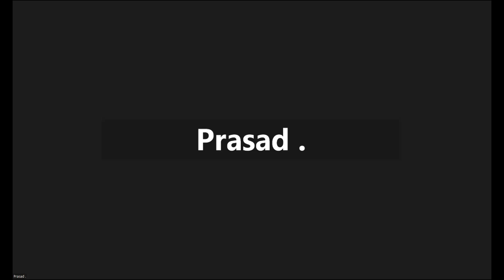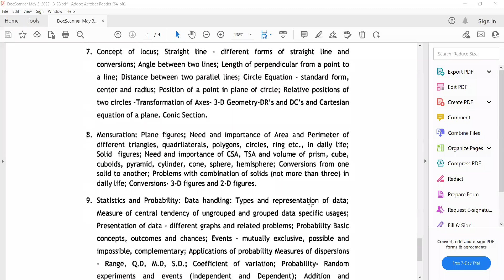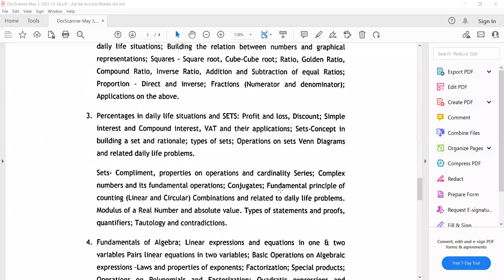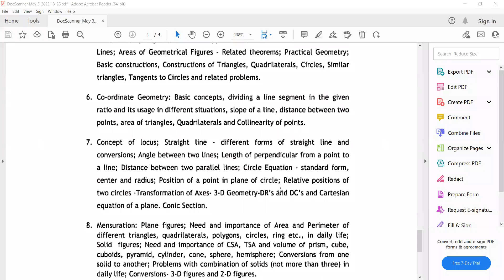గణిత అభ్యర్థుల కోసం GURUKUL PGT,TGT CONTENT| TSPSC JL&TS SET MATHEMATICS ONLINE COACHING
గణిత అభ్యర్థుల కోసం తయారు చేయబడిన అద్భుతమైన ఆన్లైన్ ప్లాట్ఫామ్. మా గమ్యం మీ ఉద్యోగం.
ఉద్యోగం మీ గమ్యం అయితే మీ ఆశయ సాధన కోసం మేము బాట వేస్తాం.

గురుకుల మ్యాథమెటిక్స్ ప్రిపేర్ అవుతున్నారా ?  మంచి కోచింగ్ సెంటర్ కోసం వెతుకుతున్నారా? అయితే వెంబడి సంప్రదించండి FERMAT EDUCATIONAL ACADEMY మ్యాథమెటిక్స్ కోచింగ్ సెంటర్, వరంగల్ తెలంగాణ...
Director
Shailaja G

WhatsApp Groups
👇 APSET 2023 Aspirants👇
👇 PGT/TGT/ GURUKUL JL/ TSPSC JL/DL/AP SET/TS SET/CSIR/GATE/ IIT JAM  TELEGRAM GROUP👇
జేఎల్ ప్రిపేర్ అవుతున్నారా..! కోచింగ్ తీసుకోవాలని అనుకుంటున్నారా అయితే తప్పక చూడండి ఈ వీడియో కంప్లీట్ అయ్యేంతవరకు...
ఈ వీడియో మీకు నచ్చినట్లయితే లైక్ చేయండి, సబ్స్క్రైబ్ చేయండి మీ మిత్రులకు షేర్ చేస్తూ ఈ ఈ కోచింగ్ సెంటర్ మీద మీ కామెంట్స్ రాయండి...

SAILENT FEATURES:
✍️ BEST STUDY METERIAL
✍️EXPERIENCED FACULTY FROM IISC, IIT, NIT, OU AND KU
✍️EVERY DAY  6PMTO 9PM LIVE CLASSES.
✍️ONLINE TEST SERIES AND GRAND TESTS
✍️EVERY SUNDAY ONLINE EXAM AND PAPER DISCUSSION
✍️BILINGUAL COACHING.
✍️APP BASED ONLINE COACHING FOR LIVE ONLINE CLASSES.
✍️RECORDED VIDEOS WILL AVAILABLE UP TO AUGUST
FERMAT EDUCATIONAL ACADEMY JL AND SET MATHEMATICS CLASSES RECORDED VIDEOS:
✍️ SEE FOR DEMMO CLASS
FERMT EDUCATIONAL ACADEMY, TSPSC JL& TS SET MATHEMATICS ONLINE COACHING. THE BEST MATHEMATICS COACHIG CENTER IN TELANGANA. WE HAVE SUCCEFULLY COMPLTED ONE BATCH AND NOW CLASSES RUNNING FOR BACH 2| WE WILL START NEW BATCH THIS MONTH. WE HAVE COMPLED 2 BATCHES
DOWENLOAD FERMAT EDUCATIONAL ACADEMY(FEA) APP IN PLAY STORE:
✍️ తెలుగు మరియు ఇంగ్లీష్ లాంగ్వేజ్లలో అర్థమయ్యే రీతిలో ఎక్స్ప్లెయిన్ చేయబడును. క్లాసెస్ అయిపోయిన వెంబడే డౌట్ LIVE క్లారిఫికేషన్  ఉండును.సెట్టు నెట్టు జెల్ ప్రిపేర్ అయ్యే గణిత అభ్యర్థుల కోసం ప్రత్యేకమైన మెటీరియల్ తయారుచేసి ఆన్లైన్ ఎగ్జామ్స్ కండక్ట్ చేస్తూ RESULTS AND PROVIDING RANKS AND  లైవ్ ఆన్లైన్ క్లాసెస్ ప్రొవైడ్ చేస్తున్న INSTITUTE  ఫార్మాట్ ఎడ్యుకేషనల్ అకాడమీ.
WE ARE NOT UPLOADING ENTIRE TOPICS, WE UPLOAD ONLY FEW CONTENT. EXCELLENT COACHING IN TELANGNA STATE